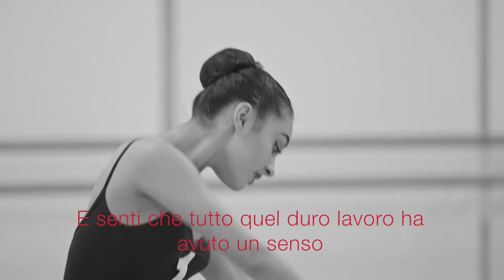RAD | Il giorno dell'esame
Le giornate di esami RAD sono sempre un concentrato di di emozioni. Scopriamole insieme a tutti i protagonisti di una tipica giornata d'esami RAD: candidati, insegnanti ed esaminatrici.